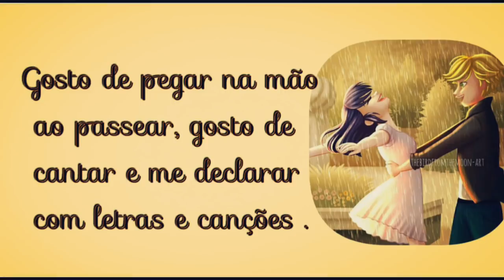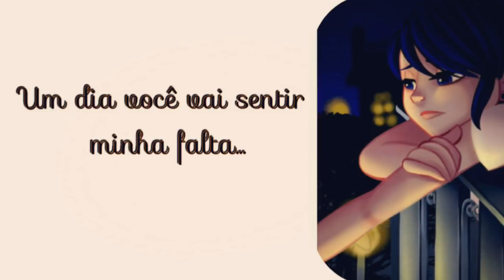Um Dia VOCÊ Vai Sentir Minha Falta...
Um Dia Você Vai Sentir Minha Falta ❤Compartilhe❤
➡ Posso Te Pedir 3 coisinhas?

Muitos beijos. Amamos ter você aqui.

Nosso vídeo de Hoje é para aquelas pessoas que no relacionamento se doam de corpo e alma, fazendo de todos os momentos uma linda declaração de amor e ainda sim em muitos casos não são correspondidos, e queremos mostrar o amor nos detalhes mais sutis. Valorize hoje quem está do seu lado, não deixe para dar valor quando essa pessoa já tiver partido.
Ame hoje, Ame Sempre!!